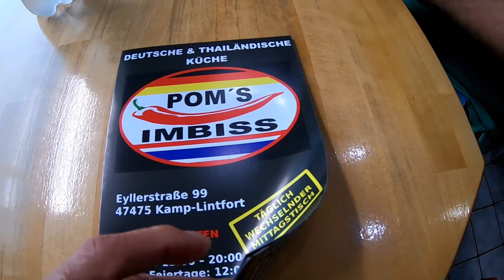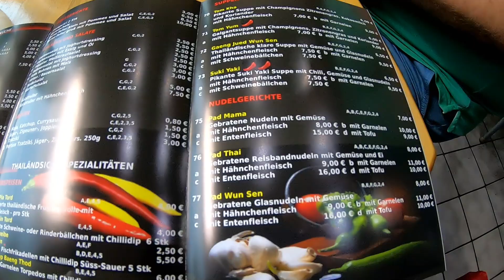Mit Lars futtern in Pom's Imbiss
Für Lars und mich ist Pom's Imbiss in Kamp-Lintfort so etwas wie unser Stammlokal geworden. Es gibt schmackhafte thailändische und deutsche Gerichte zu akzeptablen Preisen. Die Portionen sind riesig. Lars freut sich, wenn er von mir nochmal die Hälfte abbekommt. :)